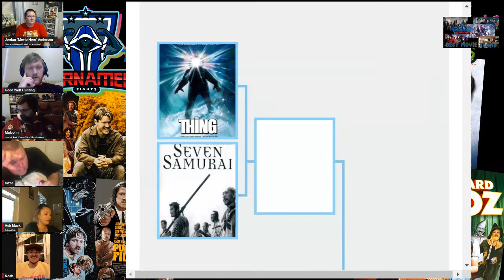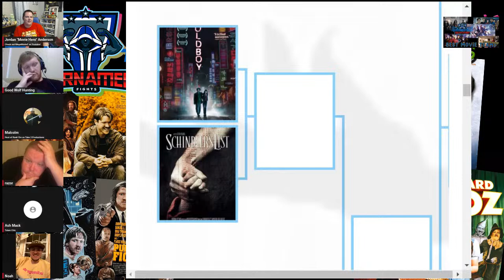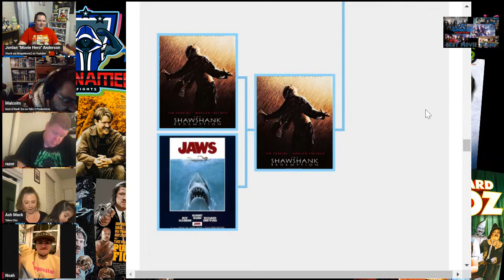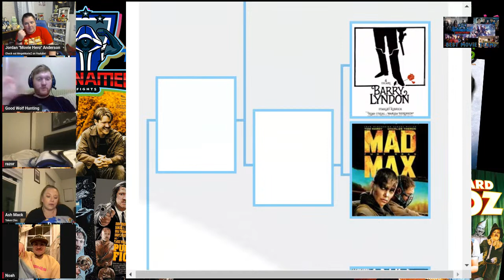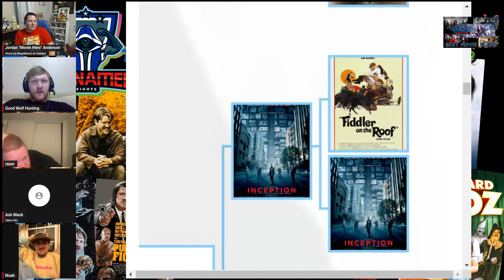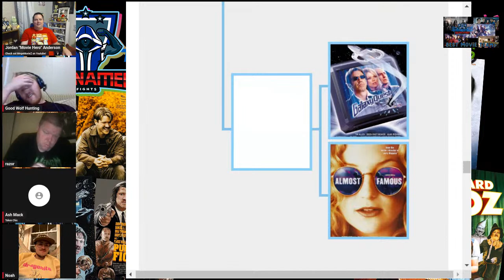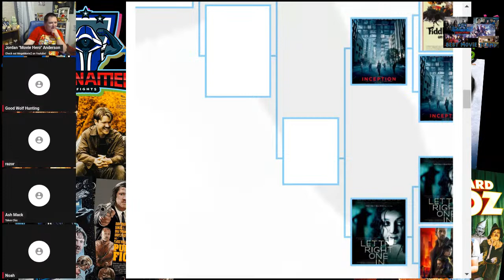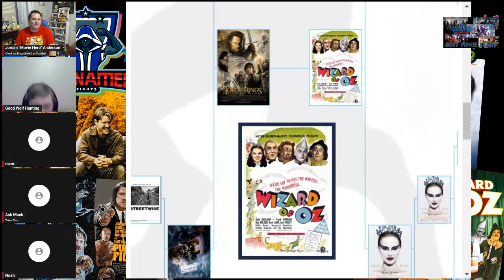Tournament Fights #135: Michael Wolfman Wyndham's Top 64 Favorite Movies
Welcome to Tournament Fights #134: Michael "Wolfman" Wyndham's Top 64 Favorite Movies. Tonight we celebrate our good friend Wolfman and throw his top 64 favorite movies into the Tournament of 64 and vote round by round until we crown a new favorite for him. And yes, we will judge his choices harshly, so be prepared. How may pretentious artsy-fartsy movies will he have on his list or will it be more mainstream movies? Tune in to find out.

Come chime in the live chat and let us know which movies YOU would vote for and why and we will throw your comments up on screen and give you a shoutout.

Shoutout to Neon X Music for Providing the amazing intro music for the show: You can find all of his amazing remixes and music on his Youtube channel

You can find us @moviehero2121  on Twitter and Instagram

Our Panel for tonight:
Jordan "Movie Hero" Anderson
Austin Pez Howell
Michael Wolfman Wyndham
Malcolm Lay "The Thunder From Down Under"
Ross Bristow "the Razor"
Ashton Kaelee Mackintosh

Find Austin at:
Twitter at: @movieheropez
Facebook:  in the group "Briggs & Howell Film Critiques."

Find Chris at:
Facebook.com/chrisscott94

Also you can find both me and my other co-host Chris Scott and also Austin Pez Howell running the Schmoedown Friends & Family group on Facebook where a lot of our content ifs featured and if you have content on Youtube, Twitch, or anywhere else that you would like to promote feel free to promote it in Schmoedown Friends and Family.

Remember. Never be ashamed of the things you love and always let your Movie Hero Cape fly.